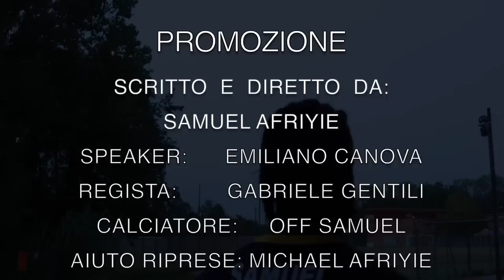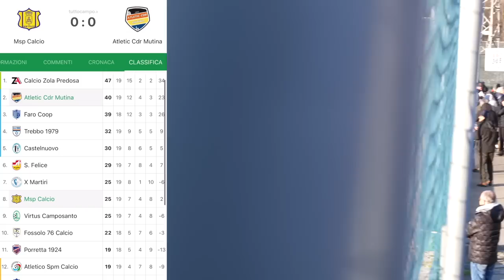⚽️😢UN BRUTTO SPAVENTO! Ep.22(determinazione)in promozione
In questo episodio abbiamo affrontato un avversario veramente di livello di questo campionato di promozione! Dopo un brutto passo falso nello scorso episodio è toccato affrontare un avversario che punta a raggiungere i vertici della classifica dunque attrezzata per farlo! Saremo riusciti a tenerli testa? Scopriamo..